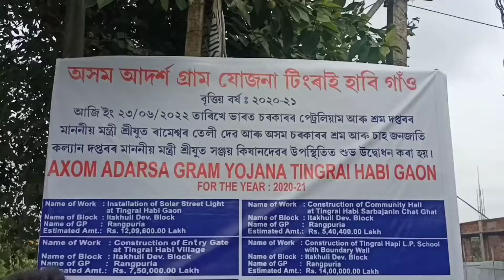minister ne ki new gate opening